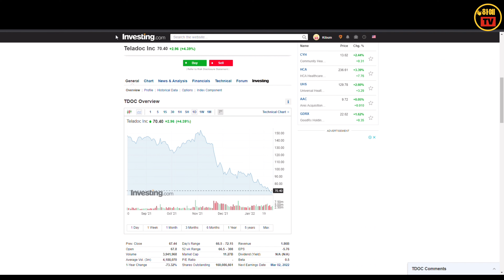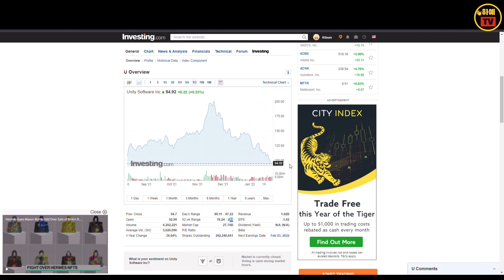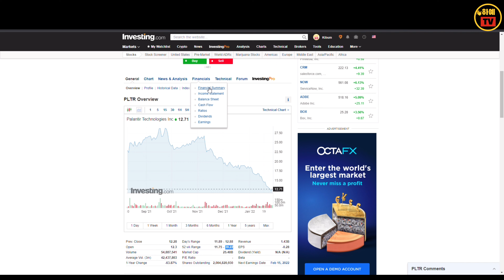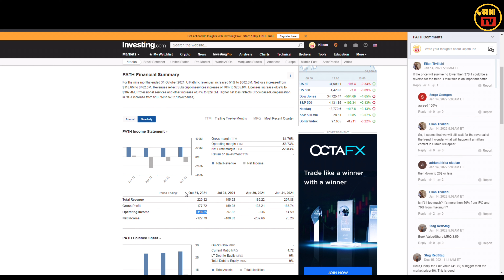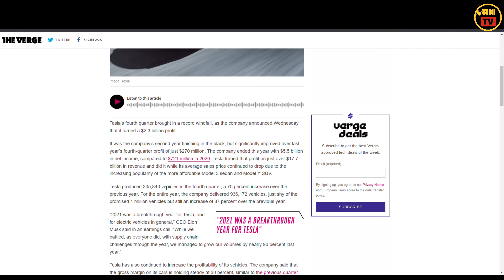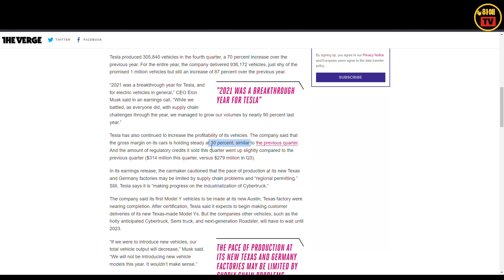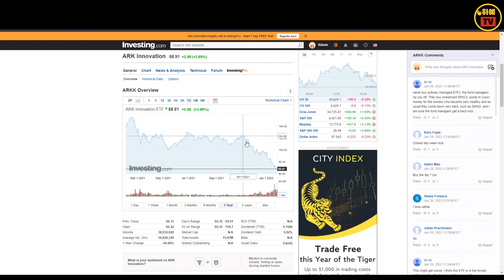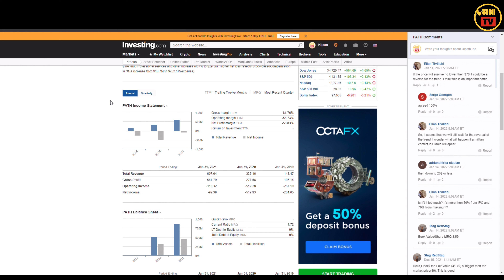드디어 온 매수 타이밍. feat 총알이 없다.